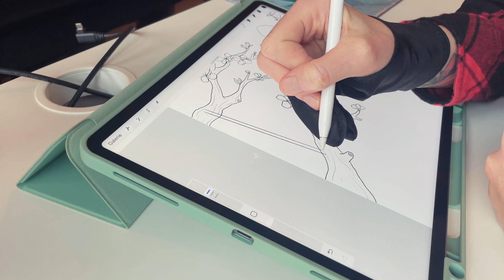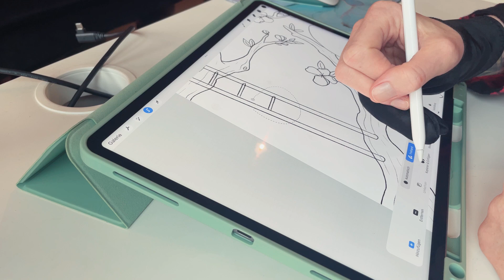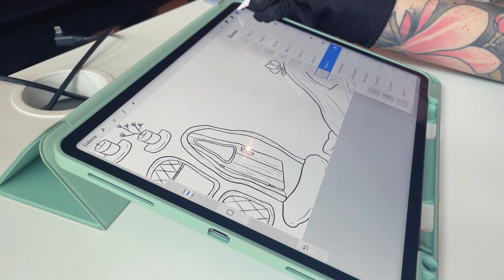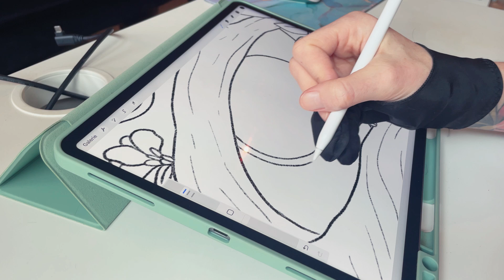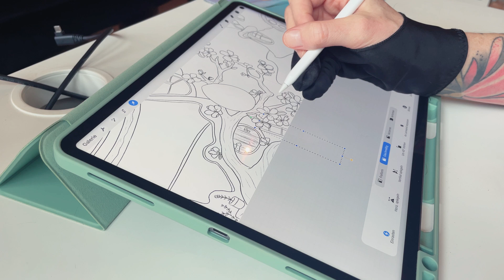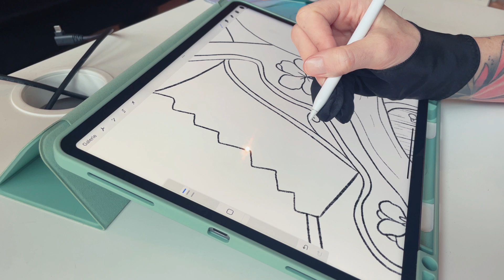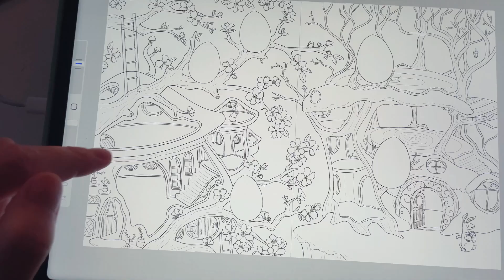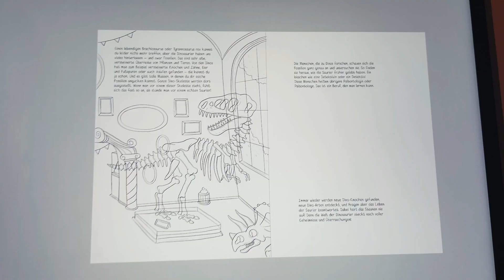🍀 Artist Vlog No. 6 | Manic Monday 🤓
Follow me and my cozy dailylife as a childrensbookillustrator 🍀
So much to do, so little time... But I can tell you that: I am greatful for EVERY project I am working on right now!!! Join me on my dailylife as an illustrator ❤️

💻 Gear:
iMac green
Pen Tablet

Musiker: Carl Storm

Musiker: Carl Storm

Musiker: Ahmed Sirour

Musiker: Ahmed Sirour